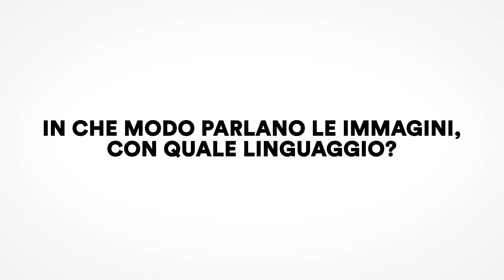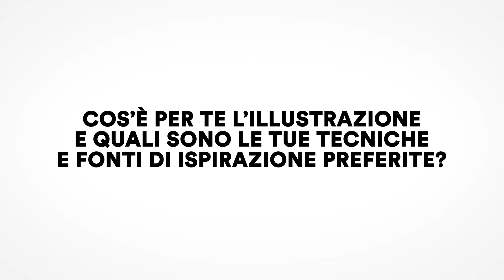disegniediparole Sonia MariaLuce Possentini - Cepell XX Settimana della lingua italiana 2020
disegniediparole: dal 19 al 23 ottobre in occasione della XX Settimana della Lingua italiana nel Mondo: L'italiano tra parola e immagine: graffiti, illustrazioni, fumetti: 5 illustratori italiani di fama internazionale interpretano per immagini cinque parole chiave della nostra cultura.

Oggi conosciamo più da vicino la pittrice e illustratrice Sonia MariaLuce Possentini, vincitrice di numerosi riconoscimenti in Italia e all’estero, tra i quali il PremioAndersen 2017 come una delle voci più interessanti dell’illustrazione italiana. Docente di illustrazione alla Scuola Internazionale di Comics di Reggio Emilia e all’Università degli Studi di Padova, ha scelto di rappresentare la parola Natura, anche a partire da alcune delle meraviglie dell’Orto botanico dell’Ateneo, patrimonio UNESCO per la biodiversità.

L'iniziativa è promossa dal Cepell con Università degli Studi di Padova nell'ambito de ilmaggiodeilibri.

IlMaggioDeiLibri MiBACT Ministero degli Affari Esteri e della Cooperazione Internazionale